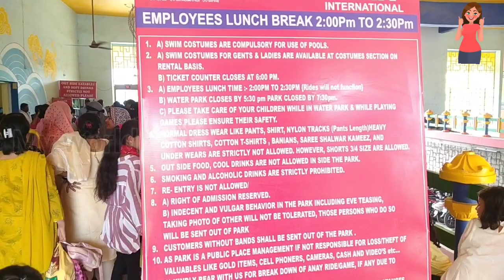Fun time at Ocean Park Great fun time with family and friends ll Don't miss this in vacation time ll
A great fun time in ocean park Hyderabad with family and friends.